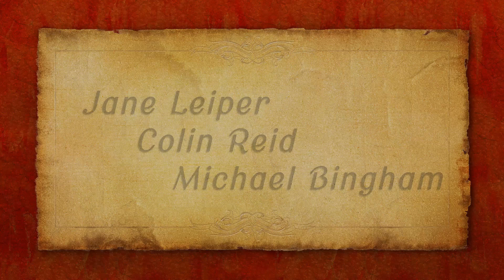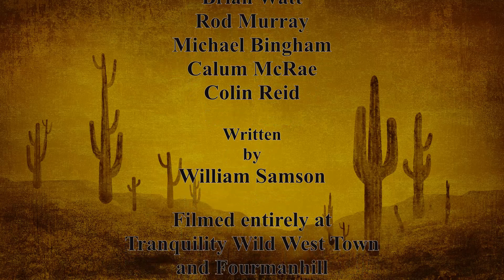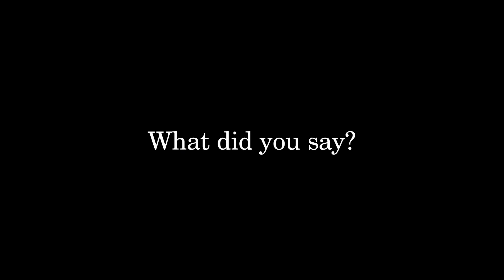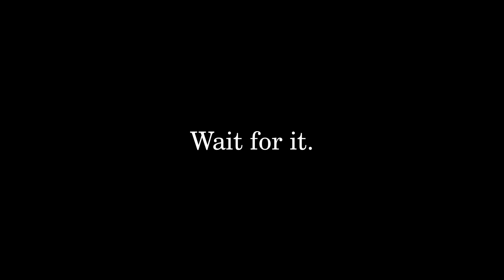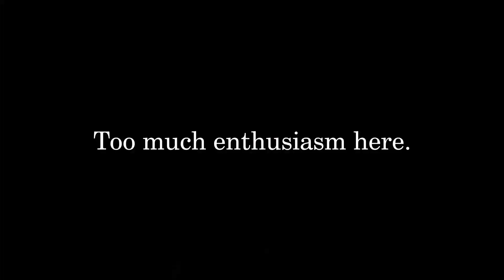Attack on Tranquility - a feature length western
Set in the old west it's the story of a ruthless gang under the leadership of Crazy Jack who descends upon the peaceful town of Tranquility with only a very young & inexperienced deputy to protect it. that's until Devil Parsons appears on the scene.